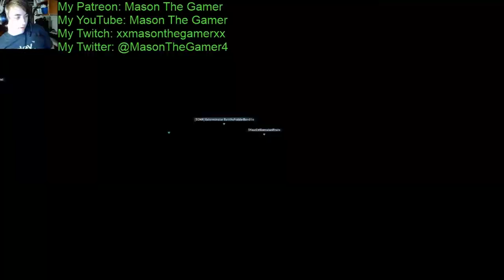HELL ON THE BATTLE FEILD (Planetside 2 Short Story)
Hey guys so this audio for the video was bad the game was way too loud to my mic audio and so you can't hear me so I made a short story with it first off my screen was off center then I hade no audio the my game audio was too loud so you could not hear my microphone but i need the video so sorry please enjoy and you watch it already and watch the entire thing thank you dont for get hit that like button and subscribe for more awesome video and hit that bell so you can be kept in the loop of when my videos come out and whats new I love you guys and I'll see you guys in the next video good bye

19 Views - Oct 4, 2023

 did you like this video?

erick_coro♯0
. 13% 41/300

you smell

(My Other Friends Channels')